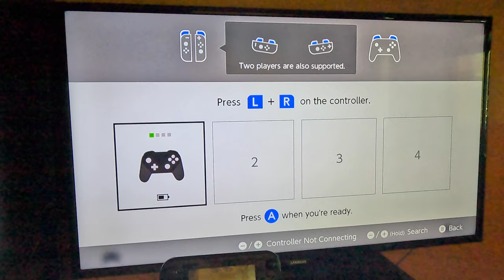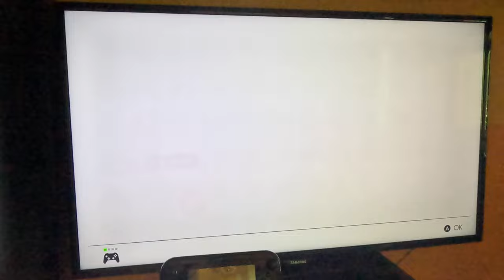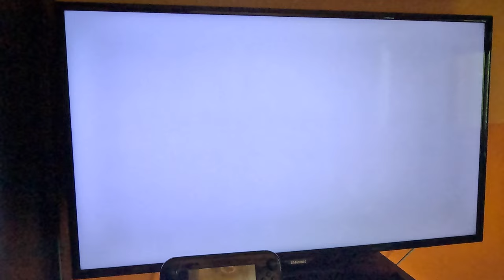Super Mario Odyssey - Returning to The Metro Kingdom For Even More Power Moons 1 (4K60fps, Part 66)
Всем привет.